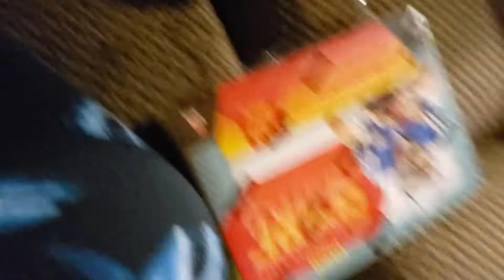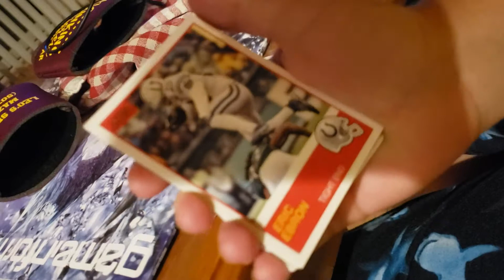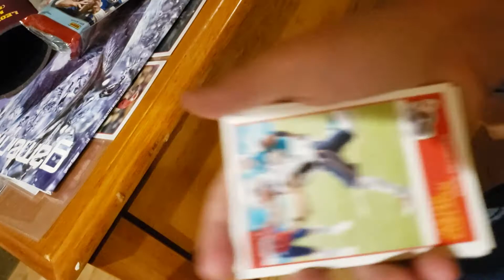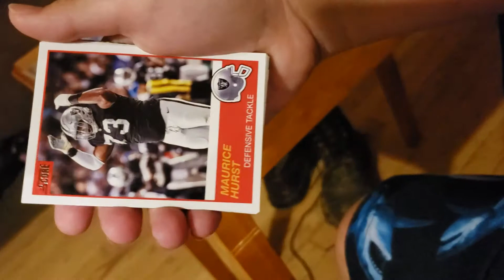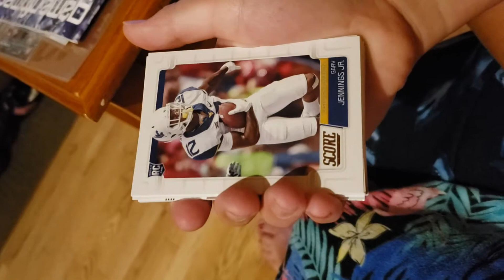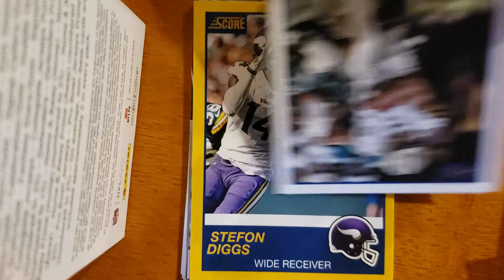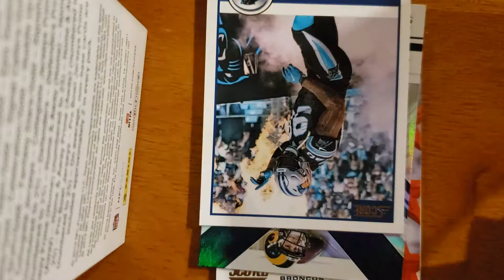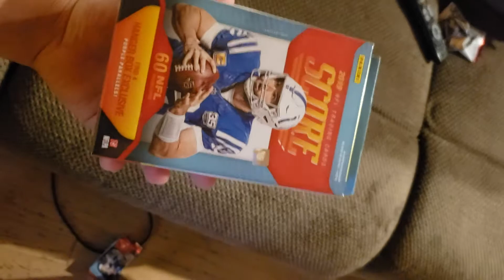First pack | score pack